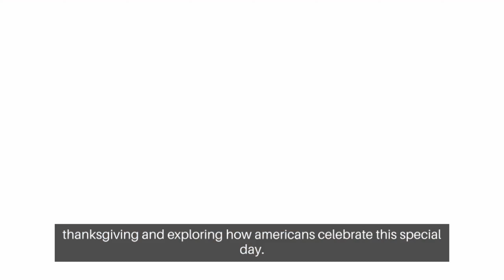The Strange History of Thanksgiving in America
How Do American's Celebrate Thanksgiving Day | Thanksgiving Ambience

thanksgiving freeze dance
arthur thanksgiving
thanksgiving read alouds for kindergarten
thanksgiving turkey
a charlie brown thanksgiving
thanksgiving trailer 2023
how to draw thanksgiving stuff
macy's thanksgiving day parade 2023
adam sandler thanksgiving song
macy's thanksgiving day parade
thanksgiving movie
thanksgiving trailer 2023
thanksgiving ambience
charlie brown thanksgivingd
how do you celebrate thanksgiving
max and ruby celebrate thanksgiving
can muslim celebrate thanksgiving
do native american celebrate thanksgiving
should christians celebrate thanksgiving
do other countries celebrate thanksgiving
family thanksgiving games
thanksgiving games for adults
thanksgiving simon says
thanksgiving games for family
games for thanksgiving day
minute to win it thanksgiving games
family thanksgiving games